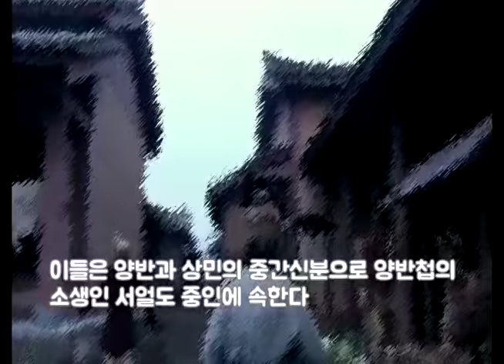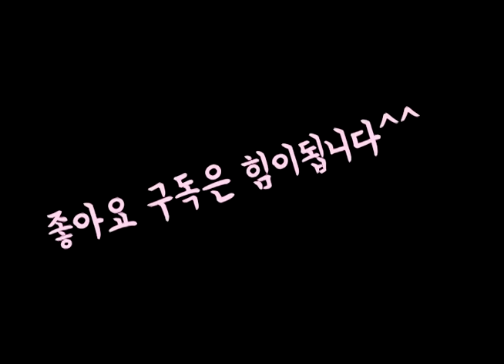조선의 중산층 [중인의 삶]